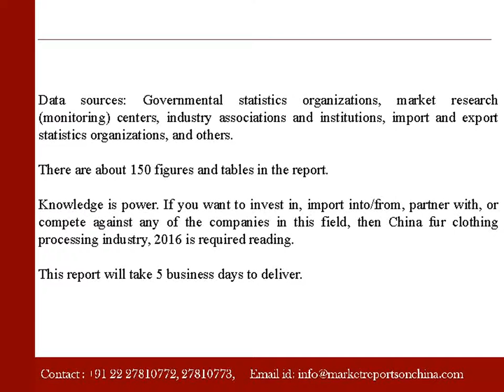China Fur Clothing Processing Industry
Marketreportsonchina.com presents a report on “China fur clothing processing industry, 2016”. This report is valuable for anyone who wants to invest in the fur clothing processing industry, to get Chinese investments; to import into China or export from China.